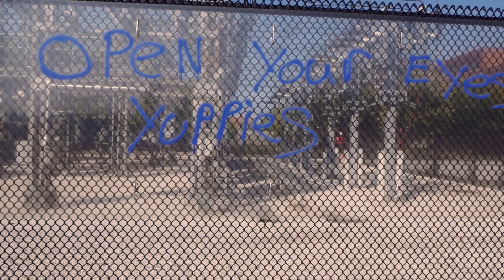"Borders" - Patty PerShayla & The Mayhaps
What's the point of all this? I felt like having a bit of fun. You find some interesting things around town if you open your eyes.

Video recorded and edited by Sam Cooper.
Written by Patty PerShayla, Lucas Powell, and Alec Klinefelter.
Recorded and mixed by Uncle Tommy at Goon Lagoon.
Mastered by Jim Diamond.

Lyrics:
Don't cast your pennies
In the cup that I drink from
The bitter taste of money
Spoils my freedom

And while you argue over
The new authority
And tell me who’s your god today,
It makes no nevermind to me

Go ahead and draw your lines
But you're surrounded on all sides

You build a barricade
Around your property
And keep your fortune
Under lock and key

You step back
From those who oppose ya
And soon enough you’ll find
That’s why you stand alone, but

I’ll dance around this cruel earth
Like it’s all neutral turf, yeah

Go ahead and wave your flag
But mine is painted black

Every time you draw your lines
You’re on the wrong side